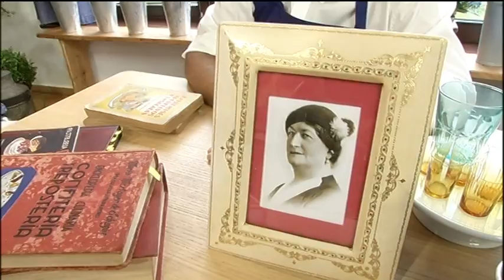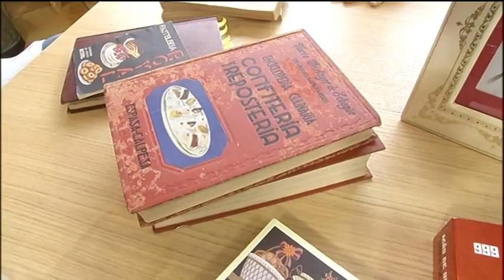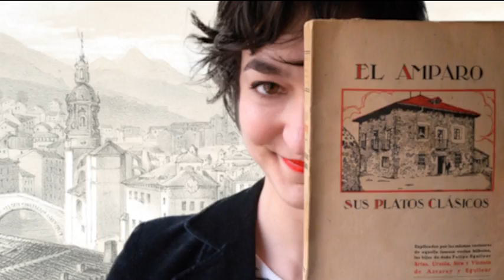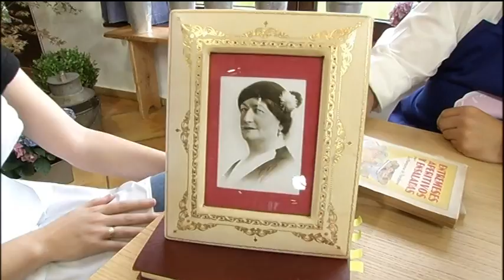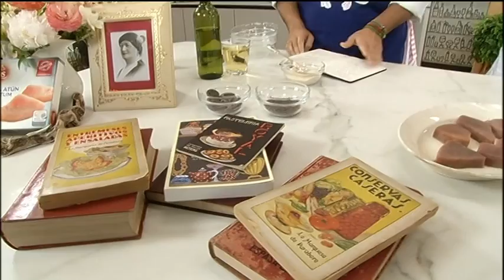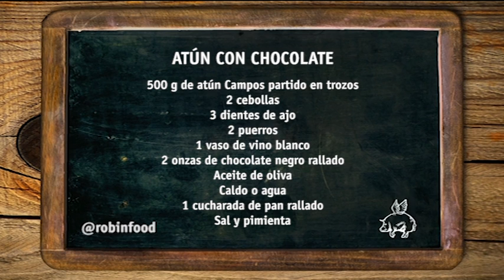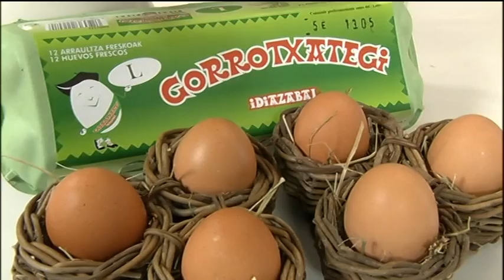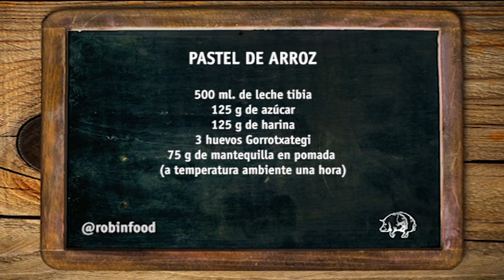ROBINFOOD / Atún con chocolate + Pastel de arroz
Con Ana Vega "Biscayenne"